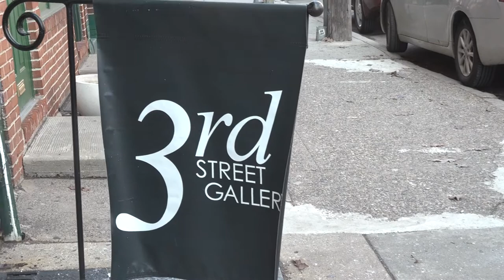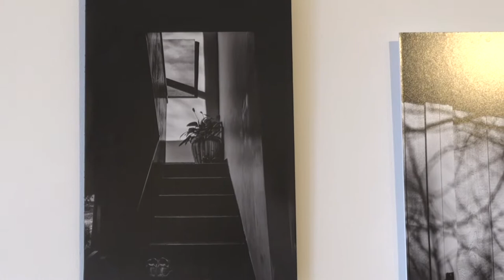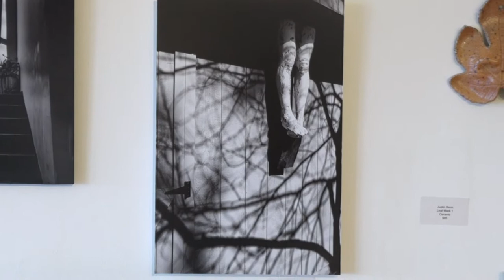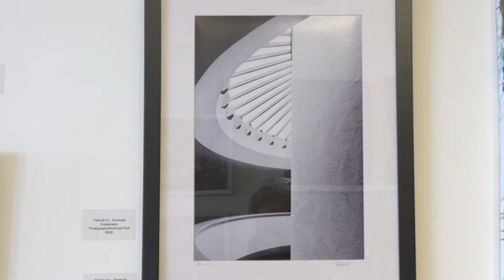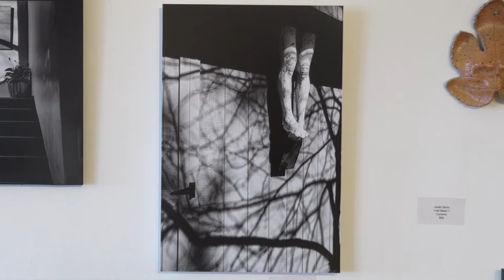Michael Baldwin (The Legendary Wid) February 2022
The Legendary Wid discusses his installation at 3rd Street Gallery, February 2022